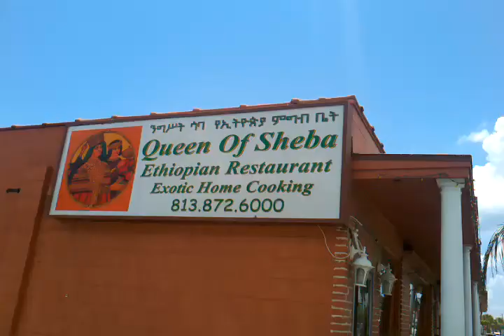Queen of Sheba - Tampa FL - Ethiopian Cuisine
Quick shot of the interior of Queen of Sheba.